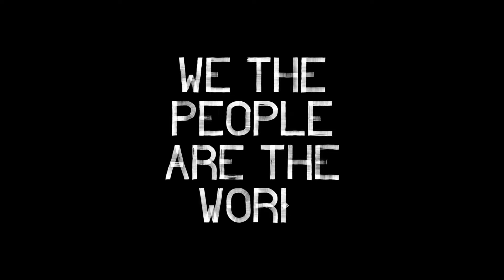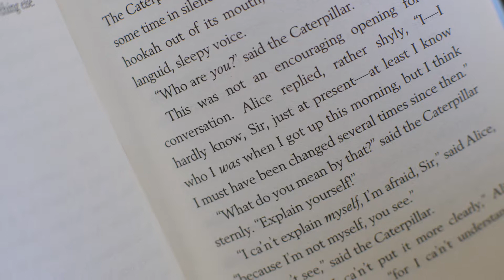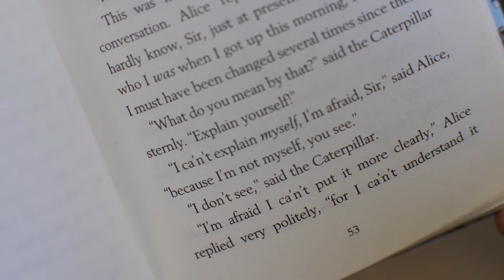Antonio Vega Macotela & Eduardo Thomas | Advice From A Caterpillar, Behind The Scenes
Antonio Vega Macotela and Eduardo Thomas’s multidisciplinary practices often engage particular communities such as prison inmates, soldiers or miners, and draw on the history of experimental film and documentary strategies.

In their commission for We The People Are The Work the Mexican artists teamed up to explore notions of representation, identity, and visibility. They worked with Plymouth residents who took part as extras in Tim Burton’s 2010 version of Alice in Wonderland, parts of which were shot in Plymouth and featured as many as 250 local extras, to make a new multiple screen film installation for Peninsula Arts.

In this Behind The Scenes film, Macotela & Thomas and local extras Jess Manford and Marrick Taylor discuss the importance of collaboration as part of the production process and the central ideas that underpinned the final work.